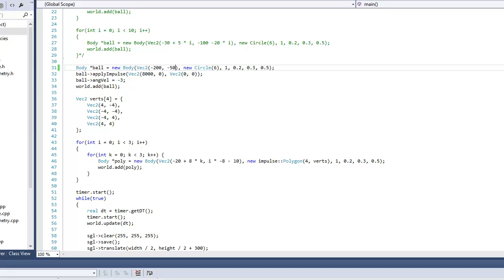Impulse Physics Engine - Log 7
grande